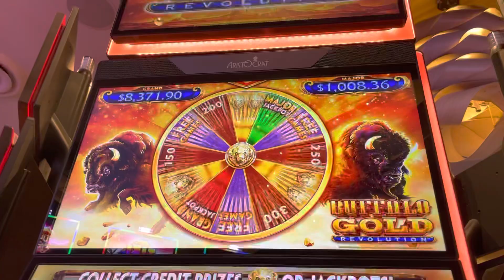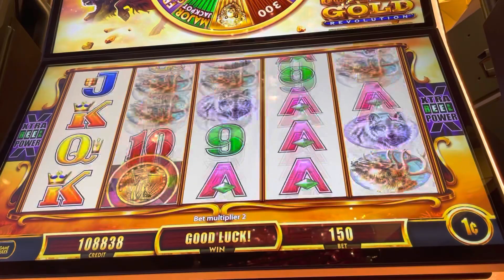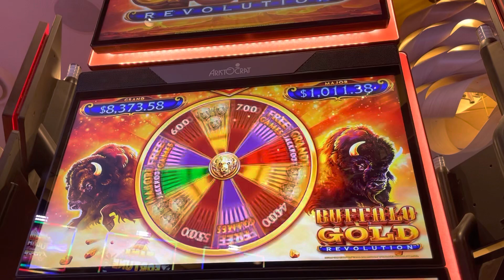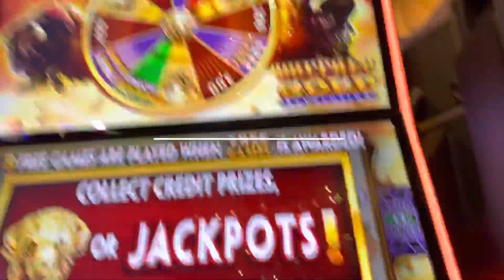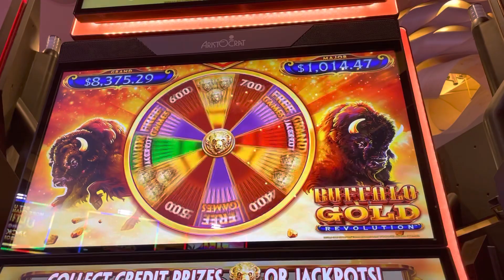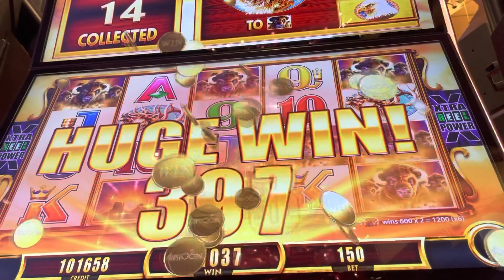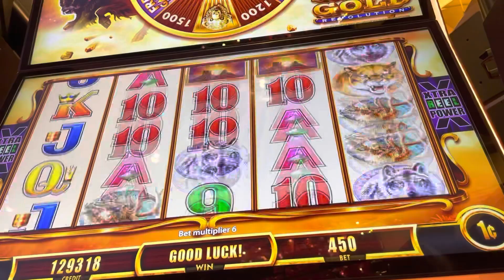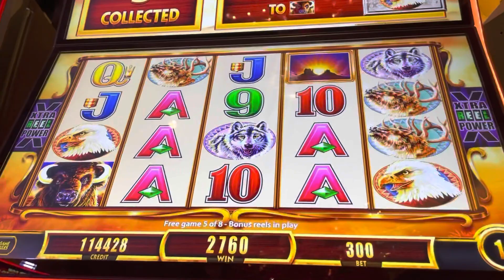BUFFALO GOLD REVOLUTION 14 heads at $1.50 bet.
This is just a continuation of my recording when I hit the 14 heads of my last BUFFALO GOLD REVOLUTION.  Please Gamble Responsively. Thanks my dear viewers for watching.